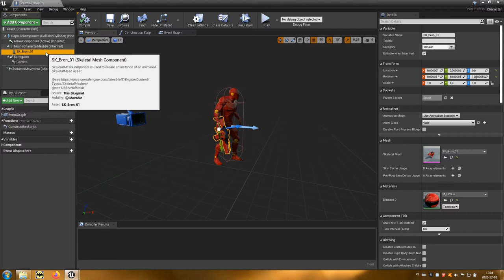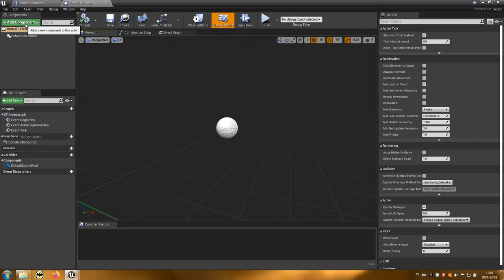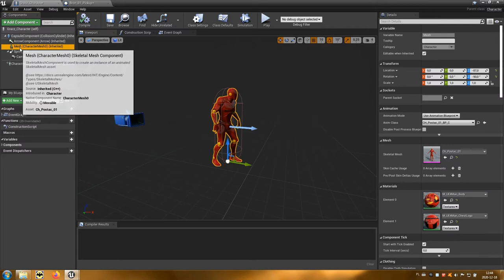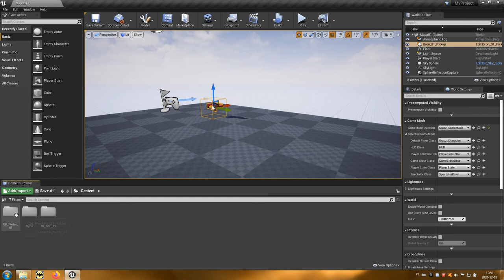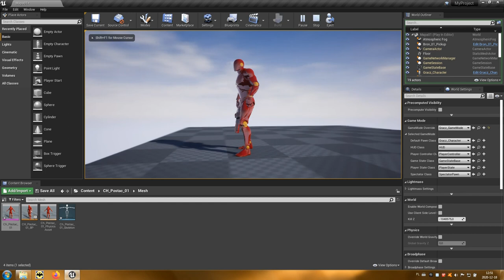10 Gun Pickup (TPP)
Film prezentuje jak wykonać broń, którą podniesie postać gracza.